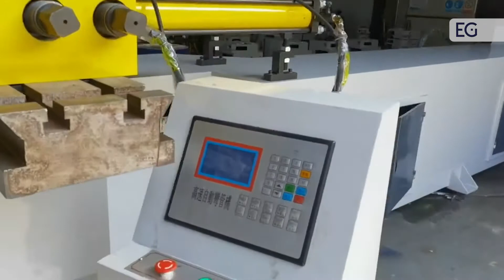Автоматический трубогиб DW114NC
Предлагаем вашему вниманию видео работы автоматического трубогиба DW114NC. С полным описанием и характеристиками вы можете ознакомится, посетив наш сайт